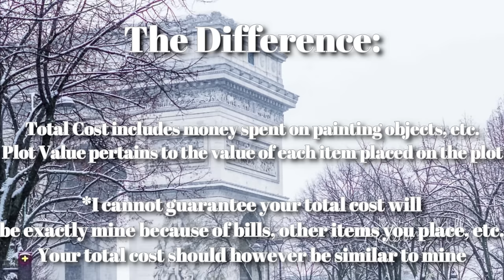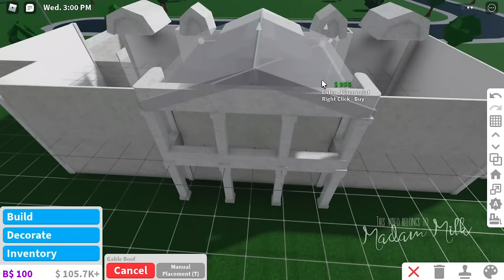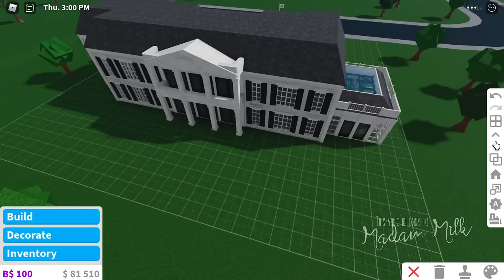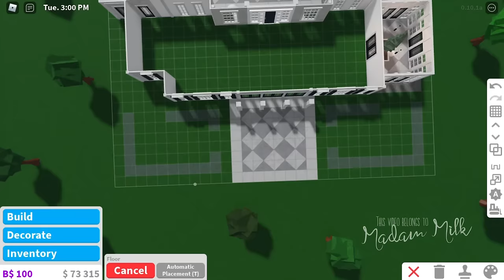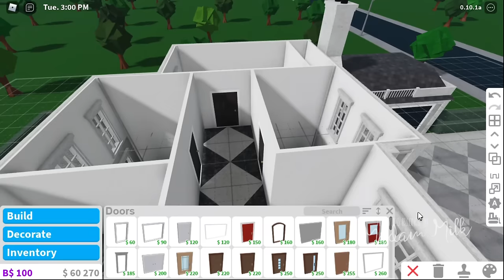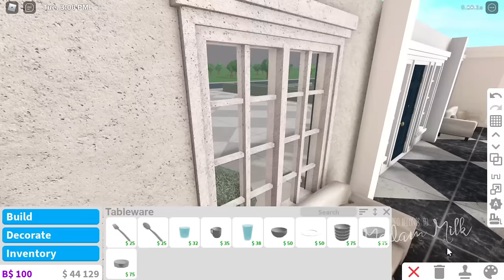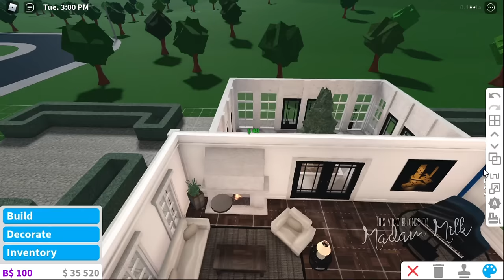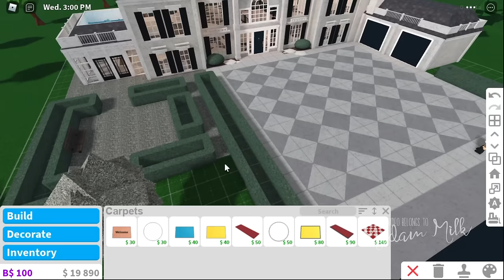96k Modernized French Chateau - No Advanced Placement - Bloxburg Speedbuild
Heyyyyy ôヮô

* House Details *
- 4 bedrooms
- 1 nursery
- 3 bathrooms
- greenhouse garden

Gamepasses:
- Multiple Floors

i m a g i n a r y - Solace

Time Stamps:
00:00 Tour
07:31 Gamepass Proof
08:17 Price
08:43 Layout
08:55 Speedbuild

Have a great day and stay safe! ヾ(＠⌒▽⌒＠)ﾉ
Please help keep the comment section friendly!